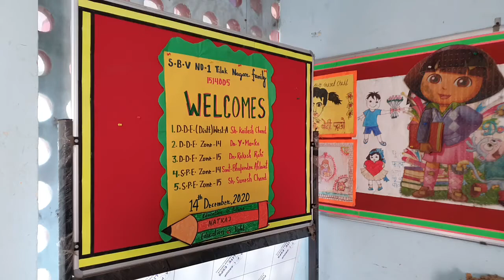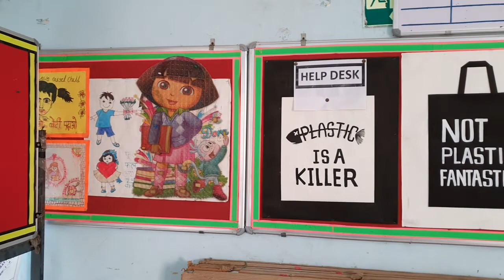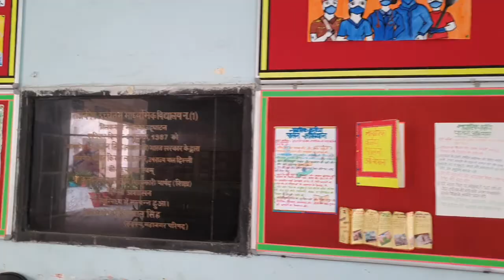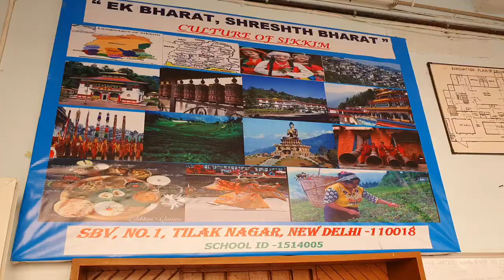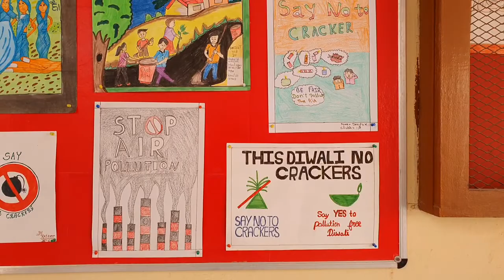SBV NO.1 TILAK NAGAR 1514005 NEW DELHI